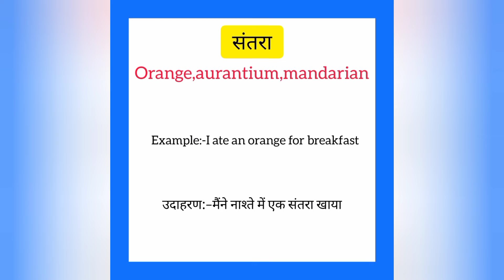Santra ko english mein kya kahate hain | संतरा को इंग्लिश में क्या कहते हैं |Orange meaning in hindi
Santra ko English me kya kahate hain
Santra को इंग्लिश में क्या कहते है

संतरा को इंग्लिश में orange कहते हैं
Santra ko English mein orange kahate hain